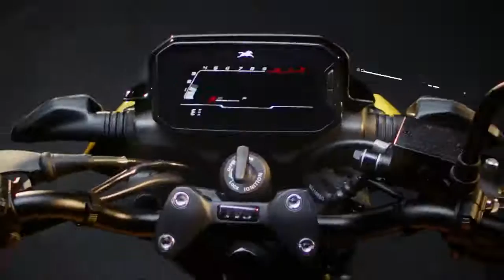TVS Raider 125CC / THE WICKED RIDE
TVS Raider 125CC / THE WICKED RIDE/ beauty & beast